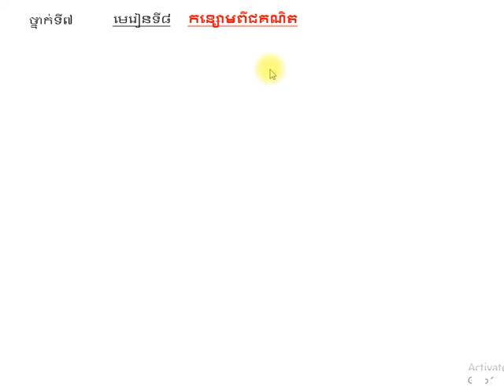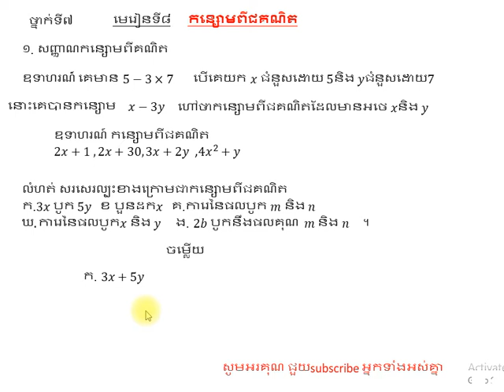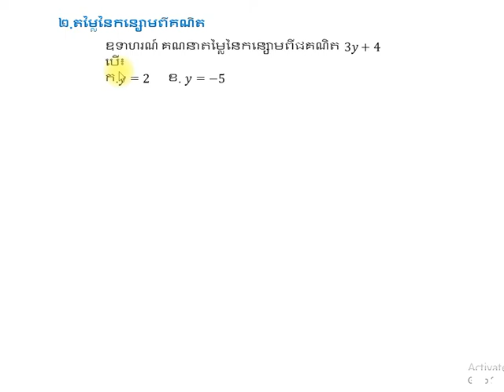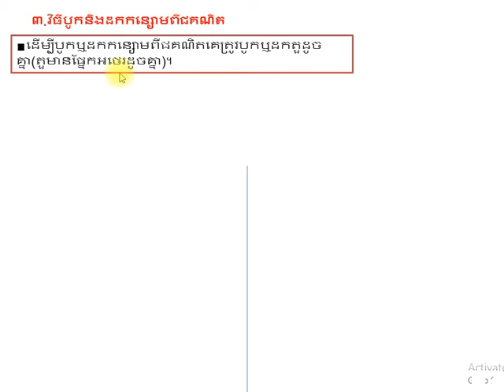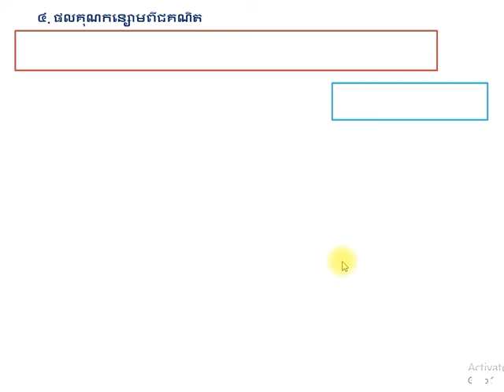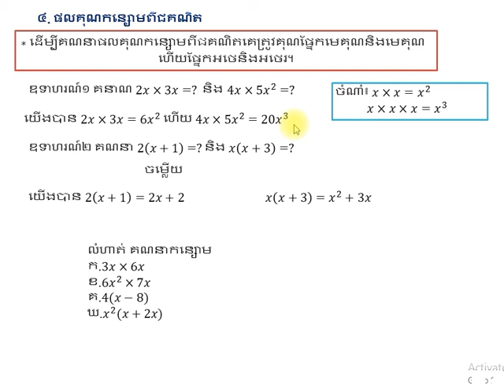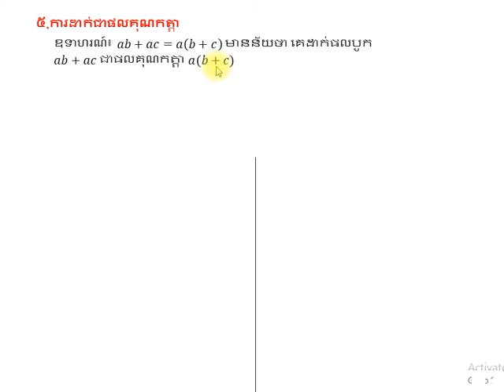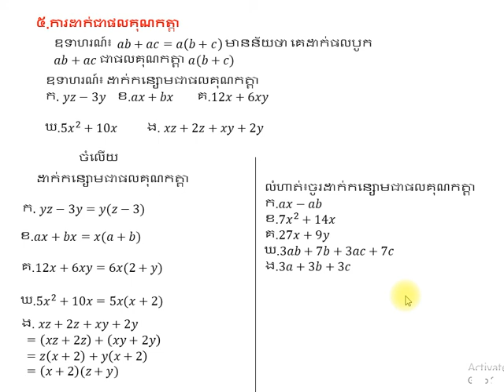Expressions from luxury កន្សោមពីជគណិត​ ថ្នាក់ទី៧ តចប់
Expressions from luxury part 1,2,3,4,5កន្សោមពីជគណិត​ ថ្នាក់ទី៧